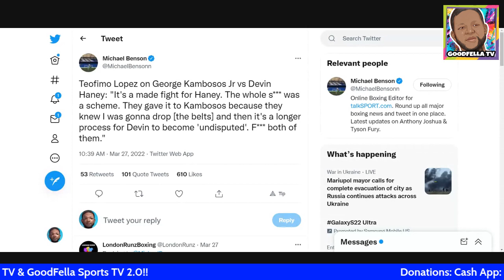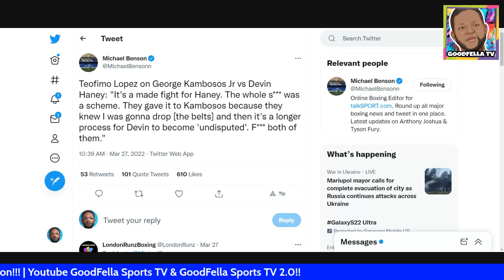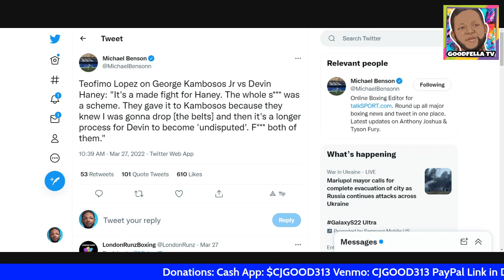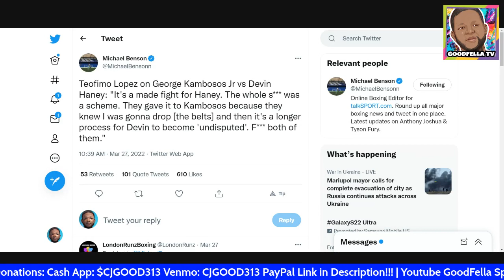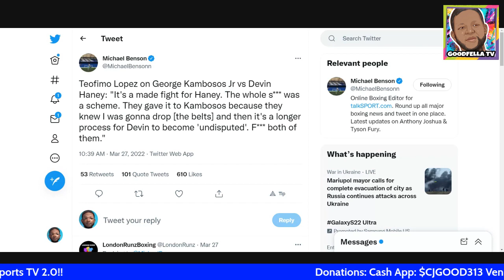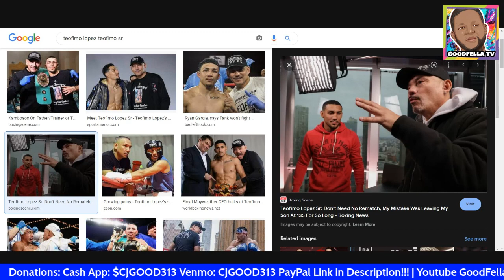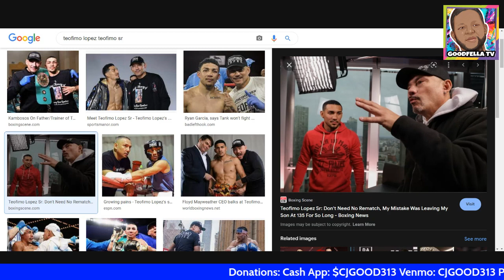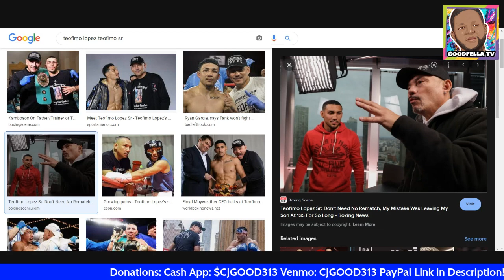Teofimo Lopez: DAZN Set Him Up in Kambosos Loss to Make Haney Undisputed | Teo Sr Son Had No Lungs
$CjGood313

CJGOOD313